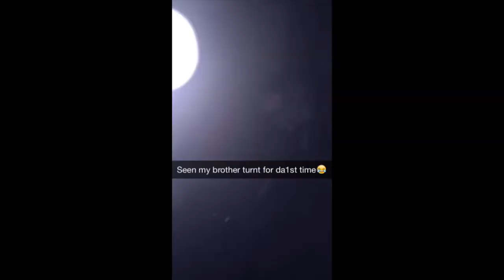*EXPLICIT* HOTEL SHENANIGANS PART 2 | HORSE PENIS | NOT FOR KIDDIES OR GRANDMAS | BROTHER AND SISTER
Gabe - IG: chillxangelo